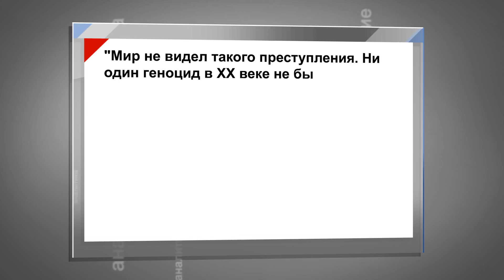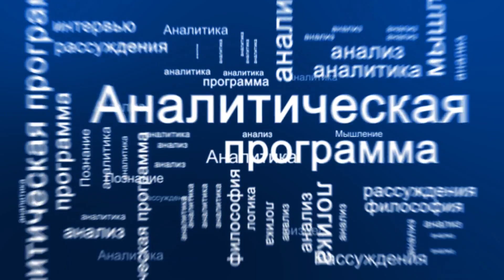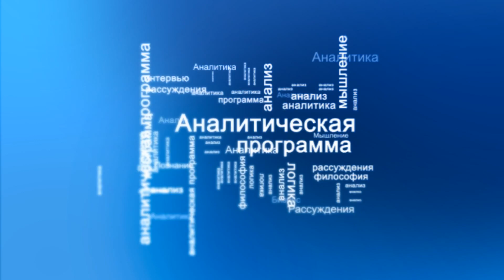Суть НЕДЕЛИ - 17.02.2018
Сегодня в программе:
- Исторический закон принят в Польше
- Международный День безопасного Интернета
- Международный день брачных агентств.